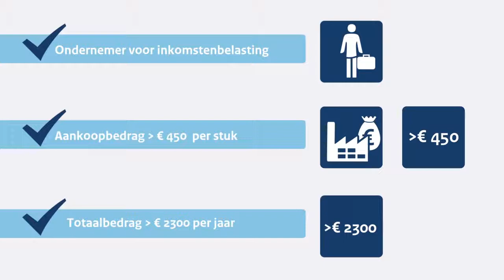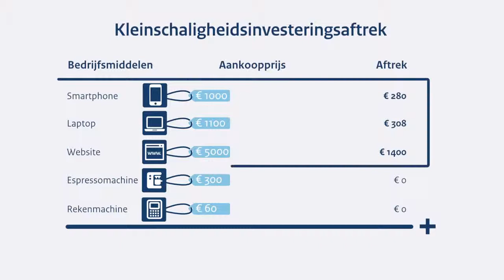Investeringsaftrek invullen in de aangifte inkomstenbelasting